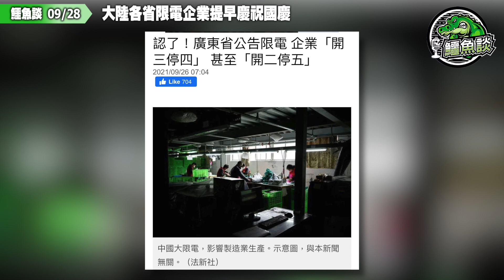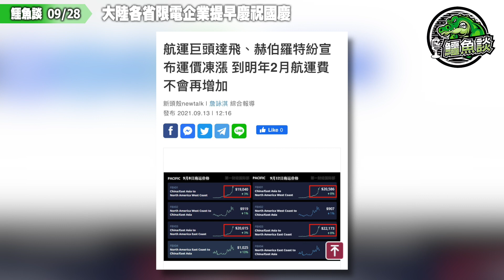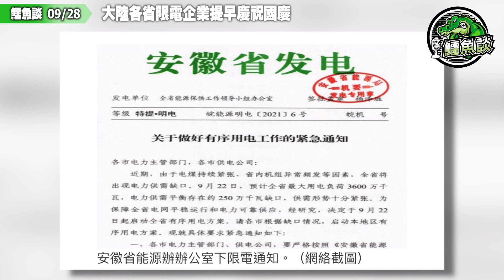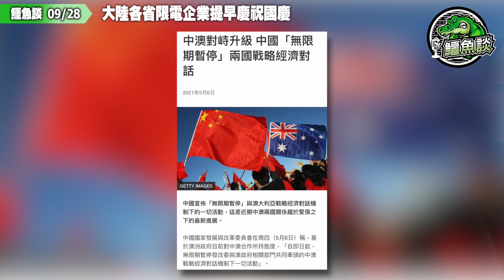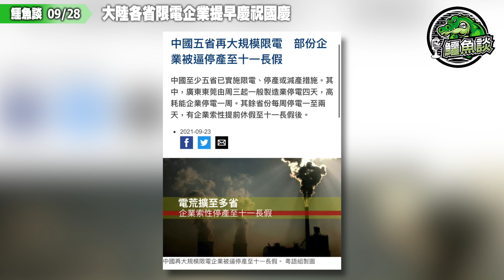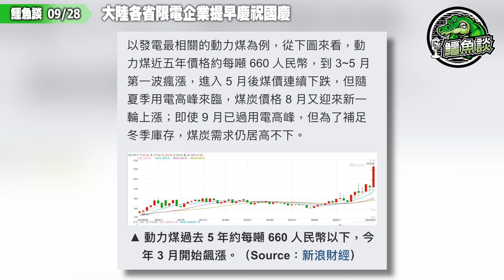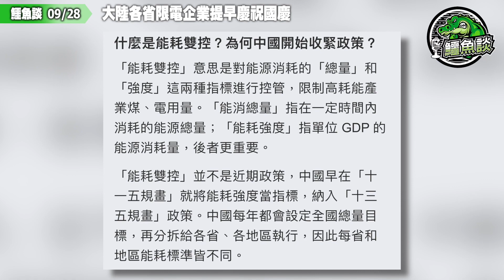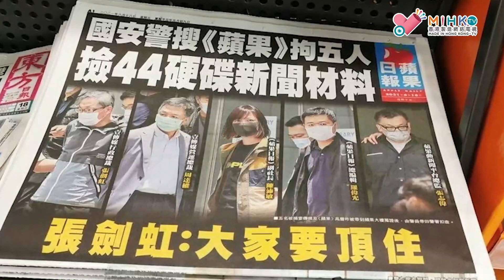鱷魚談2021 0928\大陸各省限電企業提早慶祝國慶! 開一停六！限電、停産！限電令席捲中國十幾個省份！冇預警冇計劃冇通知，即時停水停電！人民生計懶理！越窮越見鬼，中國電荒能否解決？